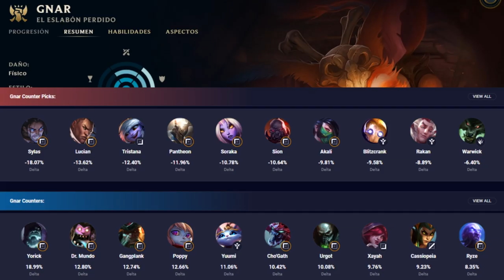👍 GUÍA GNAR TOP S10 (MICRO) | RUNAS, OBJETOS Y HABILIDADES | 10.4 - TEMPORADA 10 - GagoOP LOL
Cómo jugar con Gnar S10 Top | Guía Temporada S10 | Guía Combos Gnar S10 (Mejores Runas, Build, Counters y Consejos) | Trucos y Tips Gnar | Gnar Luchador S10 | Gnar Pies Veloces | How To Play Gnar S10 | Gnar Top S10 Gameplay | Gnar Top Temporada 10 | Gnar Adc Season 10 en Español | Gnar Temporada 10 (Gnar Season 10). Gnar 2020. Gnar Parche 10.4 (Gnar Patch  10.4) Con sus Runas (Runes), Objetos (Build/Items), Hechizos de Invocador (Summoners) Destello y Teleportar (Flash and Teleport). Espero que os guste y ya haré algún "Gnar Montaje" (Best Gnar Plays) ;)

🏆  PARA CONSEGUIR UN REGALO (SIRVE PARA EUW/LAS/LAN) TIENES QUE :
3. LE DAS A "SEGUIR".
5. TE CREAS UNA CUENTA EN AMAZON PRIME Y SIGUES LOS PASOS.

⭐ MEJORES RUNAS Gnar S10
(Precisión - Pies Veloces y Valor).

★ Para ver Gnar Mid S10 | Gnar Top S10 | Gnar Jungla S10 | Gnar Support S10 | Gnar Adc S10 | CLICK AQUÍ ☛

★Manute ★TenYasha LOL ★Mechs ★ElOjoNinja ★SeVenJungle ★MisrraVB ★DRIMER ★ElmilloR ★LoLReven ★Jota LOL ★Eldelabarrapan ★Garmy ★CooLifeGame ★Only Gérier ★Dama G ★ Bestauro ★ Kerios ★Ubaman ★El Pister ★ZirBlake YT ★LoGiiLoL ★League Of Naytex

⭐ TODOS LOS ASPECTOS DE Gnar (All Gnar Skins Spotlight)